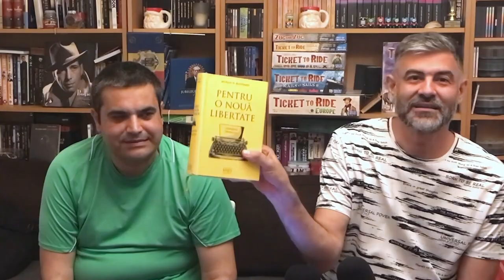#191 | Pledoarii Incomode de Walter Block - Nelegiuiții (taxiul pirat, speculantul și Serpico).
În episodul de astăzi continuăm discuția pe marginea cărții "Pledoarii Incomode" scrise de Walter Block, vorbind despre unii dintre oamenii care aleg să se comporte în afara legii. Este un taximetrist pirat chiar un pirat sau mergem cu ei azi zi de zi dându-le câte 5 stele? Este cel ce face speculă cu bilete un om util sau dăunător societății? Merită Serpico să fie lăudat pentru acțiunile sale sau nu?

Autorul, Walter Block, este un economist și anarho-capitalist american. În prezent, este profesor de economie la Școala de Business în cadrul Universității Loyola din New Orleans⁠ și membru senior al think-tank-ului Institutul Ludwig von Mises din Auburn, Alabama⁠. Block a absolvit facultatea de filosofie din cadrul Brooklyn College și a obținut un doctorat în economie din partea Universității Columbia. A scris peste douăzeci de cărți iar "Pledoarii Incomode" a fost, pînă în prezent, tradusă în 10 limbi.

Toate platformele de podcast: InDodii